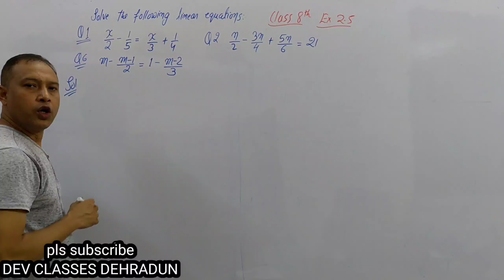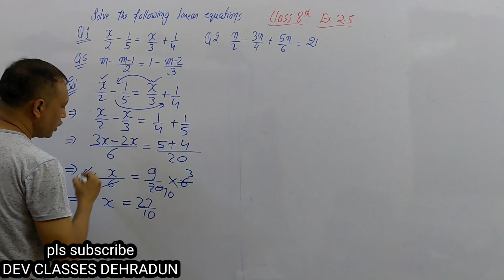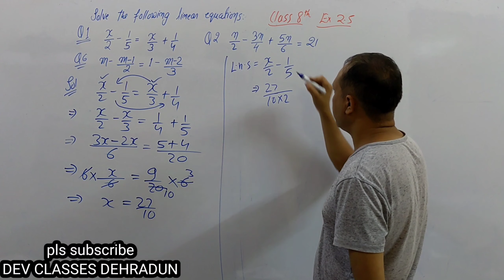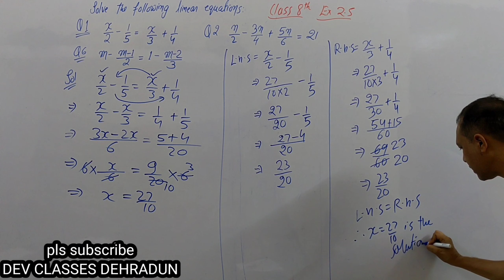8th.. x/2- 1/5 = x/3 +1/4